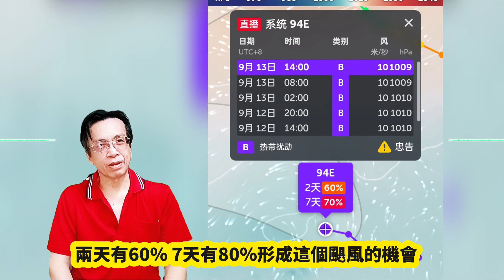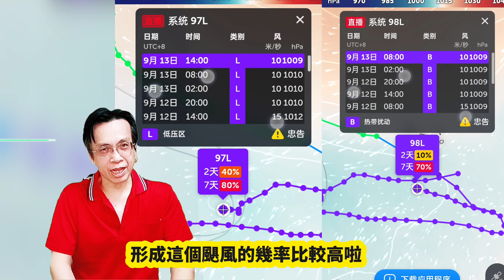大西洋多風共舞，李伊，瑪戈特颶風，97L98L未來趨勢#筑芊心